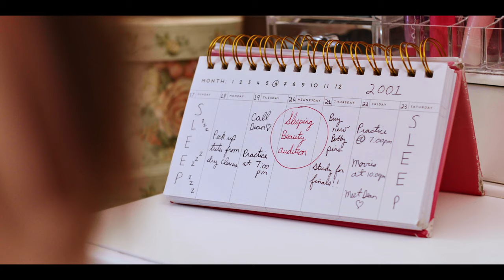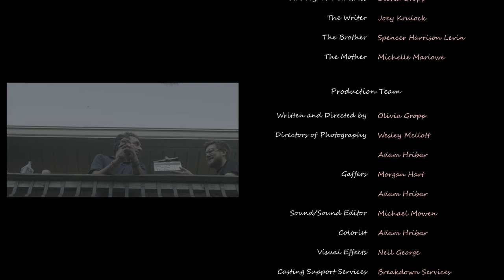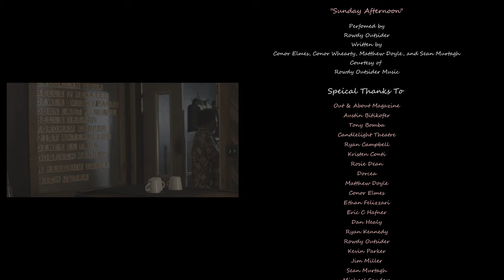"Curtain Call" | Thriller Short Film | OG Productions (2022)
Olivia Gropp

STARRING
Geno Bisconte as The Father/Geno Bisconte
Brian Dole as The Stranger
Olivia Gropp as Audrey/The Waitress
Joey Krulock as The Writer
Spencer Harrison Levin as The Brother
Michelle Marlowe as The Mother

Adam Hribar
Wesley Mellott

GAFFERS
Morgan Hart
Adam Hribar

SOUND/SOUND DESIGN
Michael Mowen

Shot on location at The Candlelight Theatre and Dorcea.